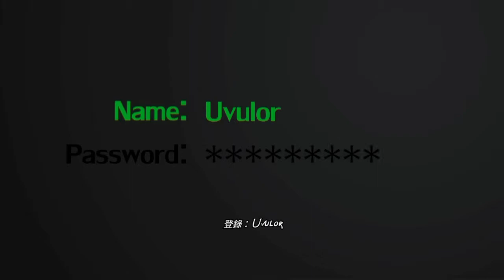Pit people/坑人 主線任務 (中文 Part4)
奧林匹斯山